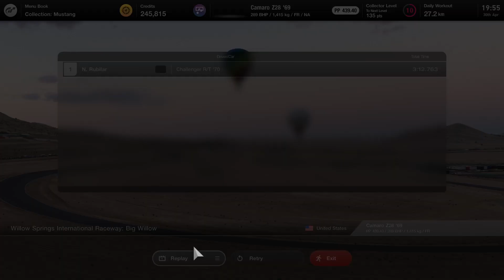Gran Turismo 7 (PS4) | Let's Play | Part #17: Menu Book #14 | Collection: Mustang FAIL!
It becomes immediately apparent the Camaro is not up to the challenge